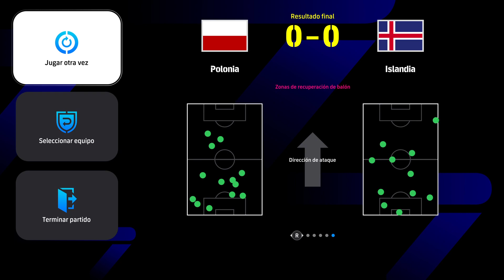POLONIA VS ISLANDIA eFootball 2024